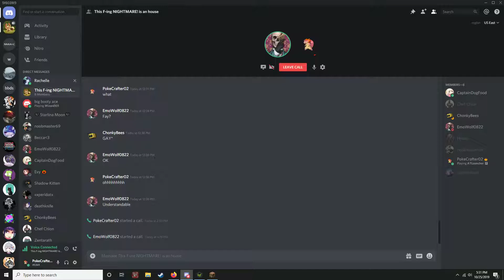Pixelmon Series ep.6